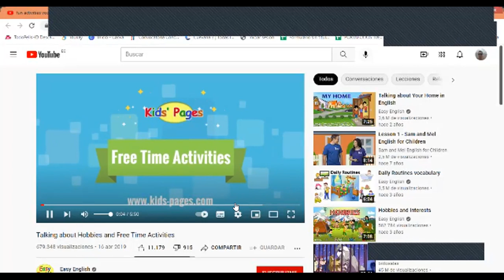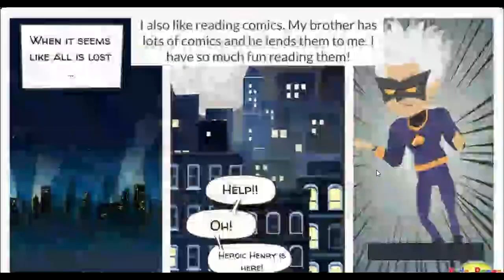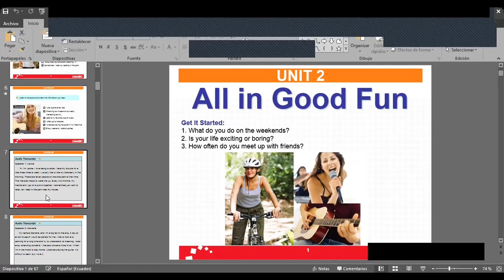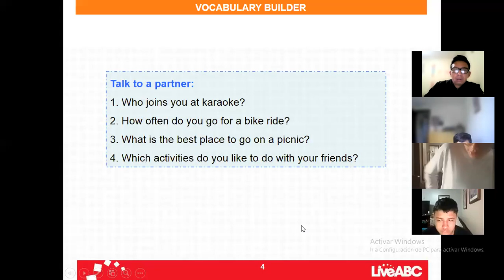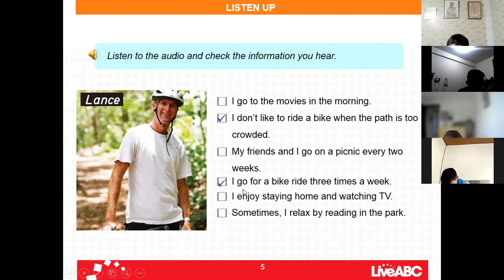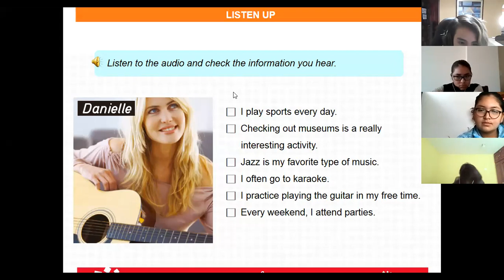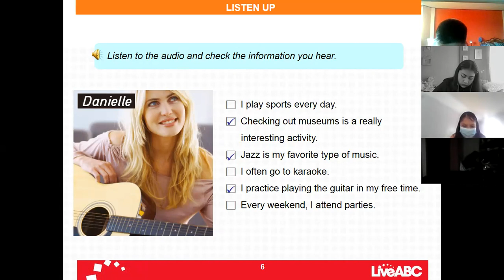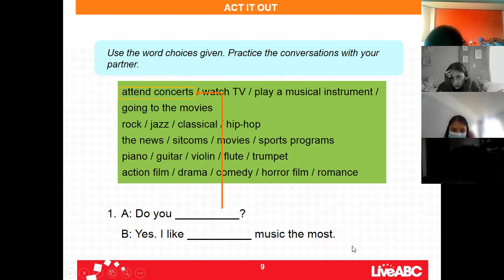10EGB A INGLÉS GUSTAVO 05OCT2021